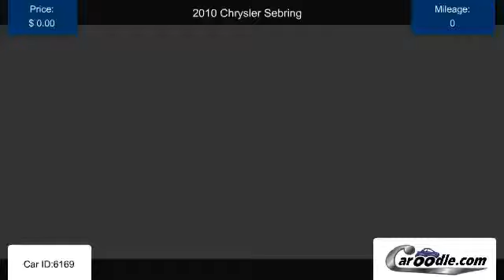Used 2010 Chrysler Sebring in National City, CA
Find many used Chrysler models and trims at Caroodle.com